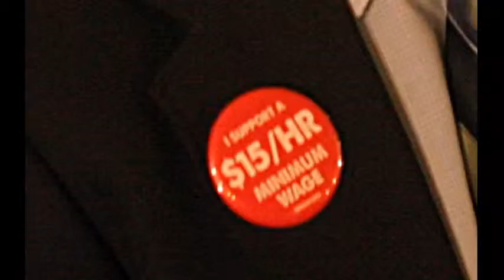Howie Hawkins on the Green New Deal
Rochester NY